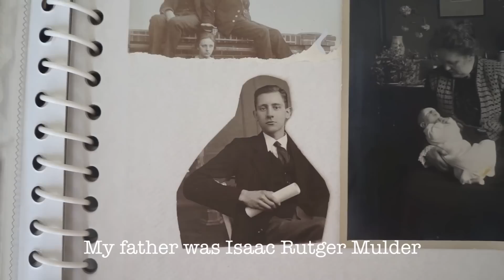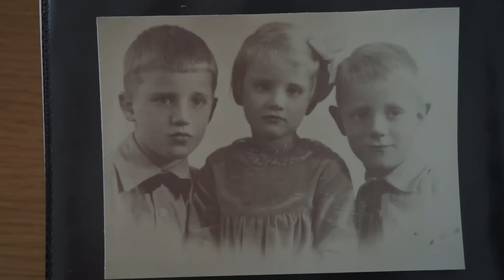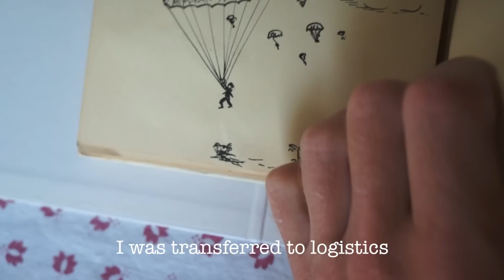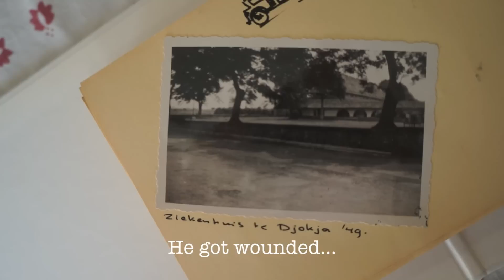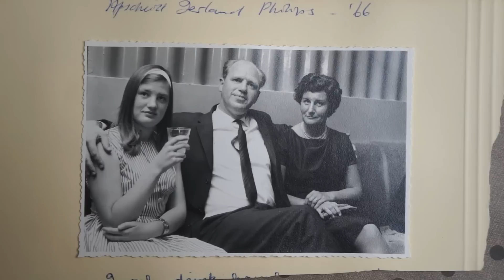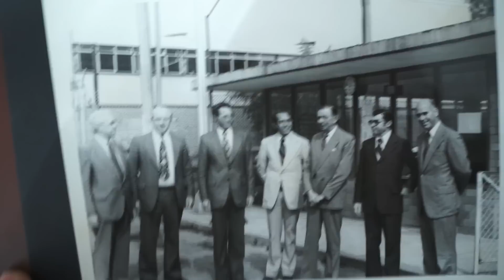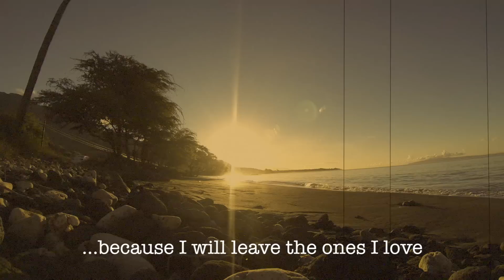Frank Peter Mulder - Movie - Subtitles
Frank Peter Mulder  (January 26, 1925 - February 7, 2014) was born in Rijswijk, The Netherlands. His mother Erneste Alberte Lütje (February 2, 1899) and his father Izaak Rutger (September 18, 1892) had 2 more children, Frank's older brother Menno Mulder and his younger sister Sieni Mulder.